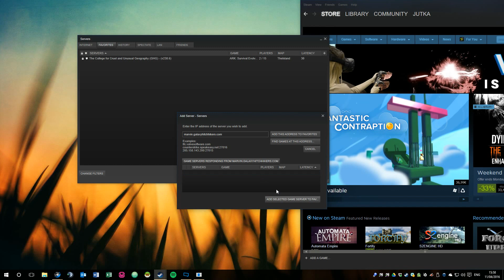How to add the ARK server to your Steam favourites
A more detailed video on how to join the server is in the making.